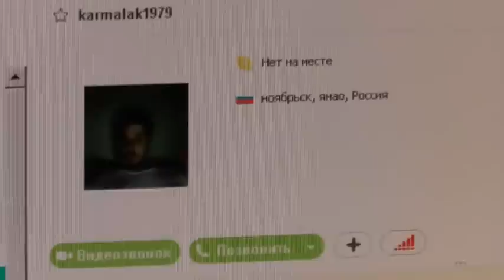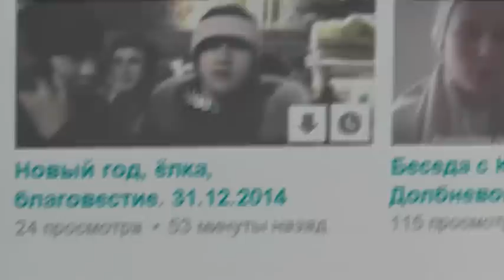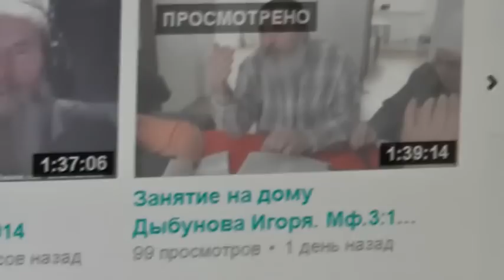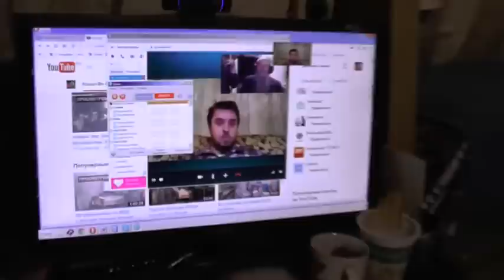Позор жизни открывается только во свете Евангелия. 03.01.2015